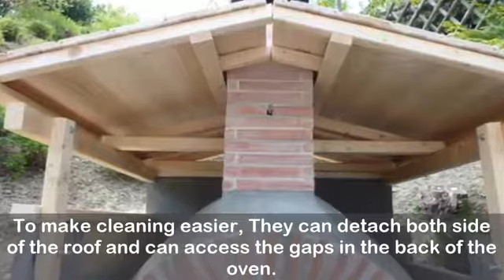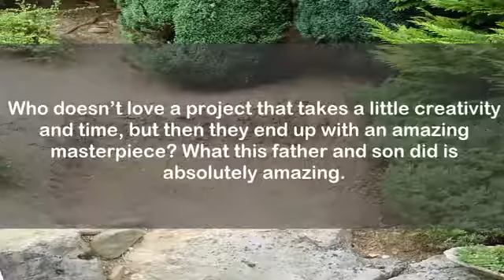This Guy Started With Only Dirt And It Took Him 9 Months To Build This And It Is Amazing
This Guy Started With Only Dirt And It Took Him 9 Months To Build This And.

I built this hut in the bush using naturally occurring materials and primitive tools. The hut is 2m wide and 2m long, the side walls are 1m high and the ridge line (highest point) is 2m high.

Download and Stream Attention: Pre-Order Voicenotes: Exclusive VoiceNotes Merchandise Bundles Available Here: .